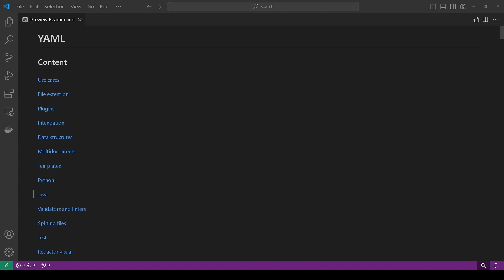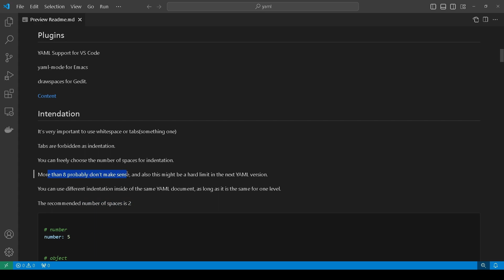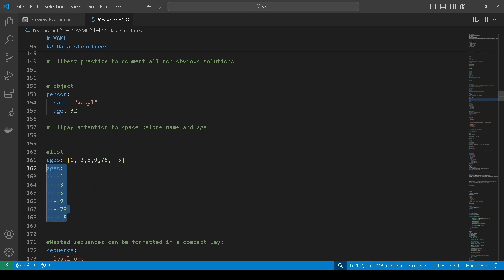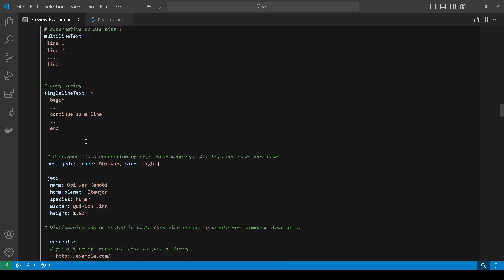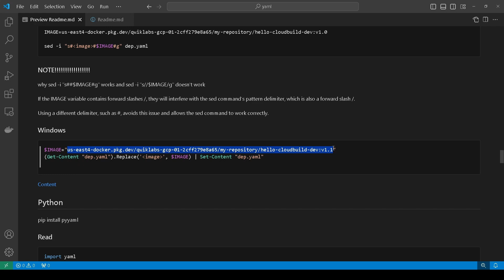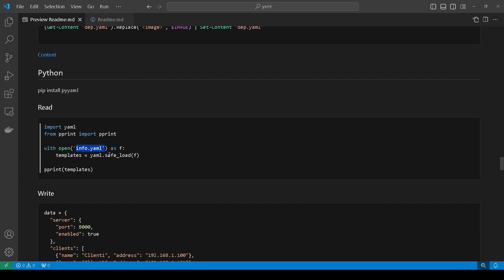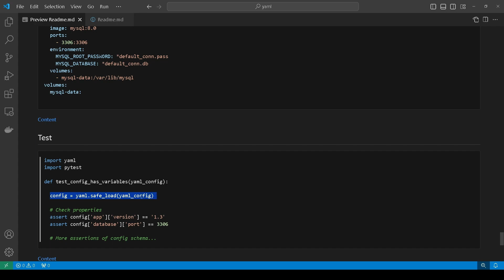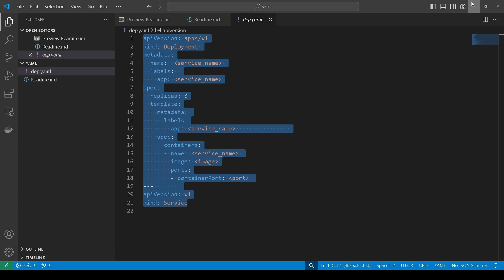YAML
00:00 what is yaml
02:41 plugins
05:54 intendation
07:19 data structures
14:55 multidocuments
15:26 templates
19:28 use sed with templates
25:14 programming languages(python, java)
28:00 validators
28:13 split files and use references
29:38 test
30:09 visual redactors